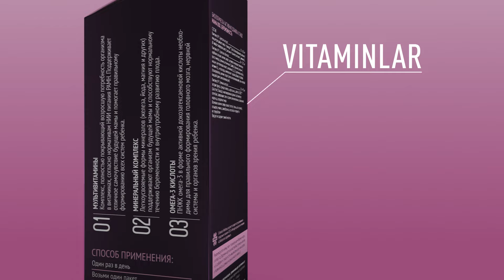Bo'lajak onaning salomatligi - Siberian Wellnessdan MAMA Box (Homiladorlik).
Tez orada siz ona bo'lasiz va bu chinakam mo'jiza! Yangi hayotning rivojlanishi davrida ratsioningizni foydali moddalar bilan boyitish juda muhim, shunda bola sog'lom va kuchli tug'iladi. Sizga bu borada MAMA Box (Homiladorlik) - bo'lajak onaning faolligi va salomatligini saqlash uchun keng qamrovli dastur yordam beradi!

U nima beradi:
- ona organizmidagi vitaminlar va mikroelementlarning muvozanatini qo'llab-quvvatlaydi
- bolaning to'g'ri rivojlanishiga yordam beradi.
- tarkibida 50% dan ortiq tabiiy va organik komponentlar mavjud.

Bo'lajak ona uchun bu yerda eng foydali narsalar to'plangan:

- organizmning muhim moddalarga bo'lgan ehtiyojini to'liq qoplaydigan multivitaminlar;
- minerallar: temir, yod, magniy va bola miyasining o'sishi va rivojlanishiga, uning eshitish va ko'rish qobiliyatiga bevosita ta'sir qiladigan, ona va bolada qon aylanishini normallashtiruvchi boshqa moddalar;
- miya, asab tizimi va bolaning ko'rish organlarining to'g'ri shakllanishi uchun zarur bo'lgan DGK (dokosageksaen kislota).

Bo'lajak ona va bola MAMA Box tufayli ishonchli himoyalangan!

To'g'ri sifat yevropaning eng yaxshi xom ashyo yetkazib beruvchilari, va shuningdek qat'iy xalqaro standartlarga muvofiq sertifikatlangan va FDA reestriga kiritilgan o'zining ishlab chiqarishi tomonidan ta'minlanadi.